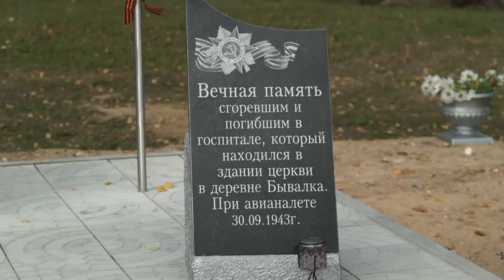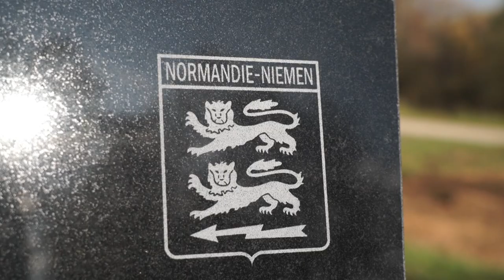Десна-ТВ: В Ельнинском районе уроженец деревни воздвиг монумент участникам ВОВ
В деревне Бывалка Ельнинского района открыли мемориал в честь героев Великой Отечественной войны. В гранит облачили память о союзниках красной армии – лётчиках легендарной авиаэскадрильи «Нормандия-Неман» из Франции. В чём причина такого выбора – расскажем в сюжете.